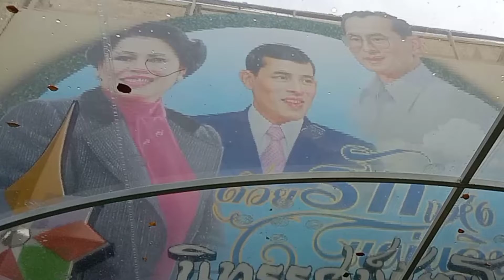ชมงานด้วยรักแห่งแผ่นดิน&นิทรรศน์รัตนโกสินทร์